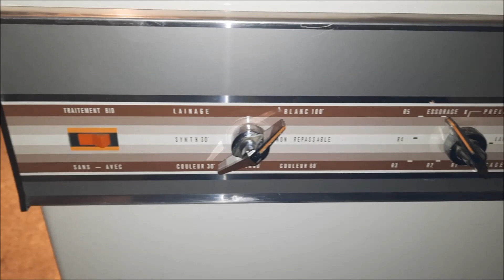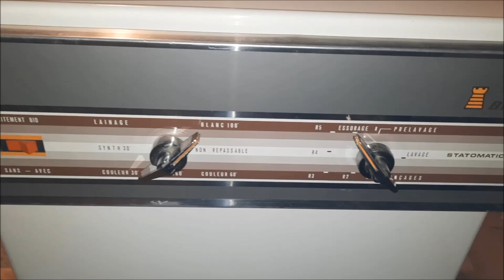Brandt Statomatic 432 chez Denis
Tests après remise en état de la Brandt Statomatic 432 de notre ami Denis.